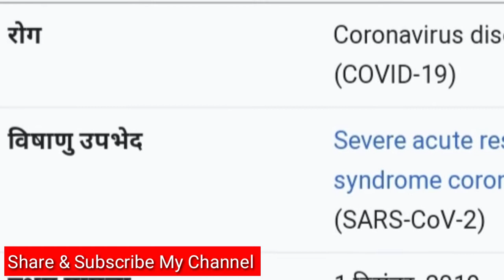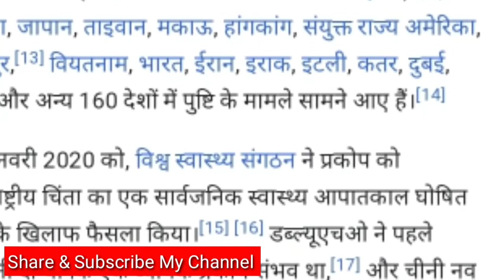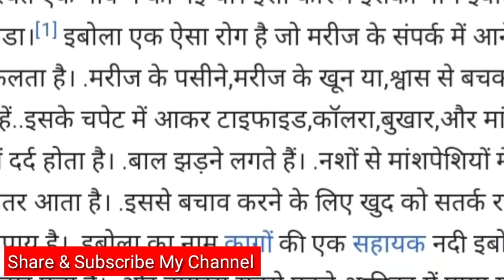जिस Remdesivir दवा ने Ebola Virus मिटाया,क्या अब Coronavirus Covid 19 को जड़ मिटायेगी..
Hi friends im surendar kumar welcome to my youtub channel

Hello friend aap es video Remdesivir दवा ने Ebola Virus mitya kya ab vo coronavirus mityege yee sab aap video me deatils se janege
Queries sloved this video.
1. रेमडेसिविर दवा क्या है
2.covid 19 when will we finished
3. what is Ebola virus
4. रेमडेसिविर दवा क्या है covid 19 can finished
5. when will the coronavirus pandemic End
6. Ebola vs corona virus
7. remdesivir finished also coronacirus

Thanks watch my video friends - surendar kumar